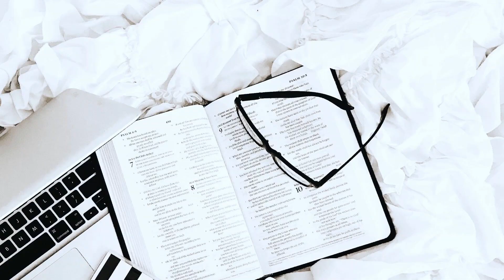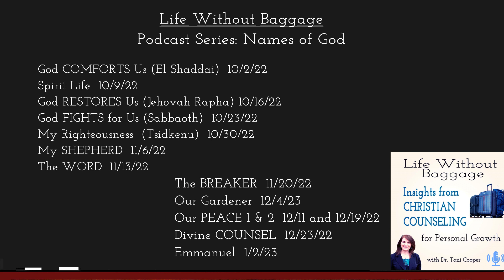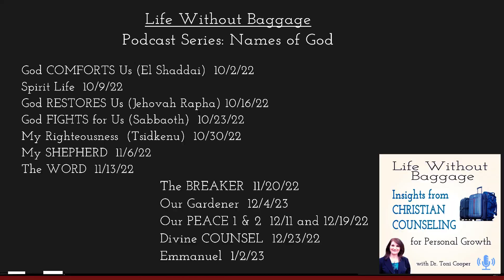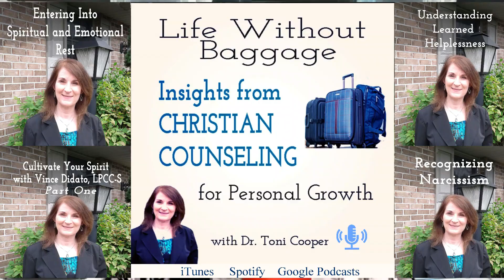Christian Counseling | How to Practice the GOODNESS of God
Being able to lean into the GOODNESS of God is one way we protect ourselves from stress and from Narcissism in culture.  Today I talk about how to recognize the GOODNESS of God to deepen your faith, peace, and connection to Him.